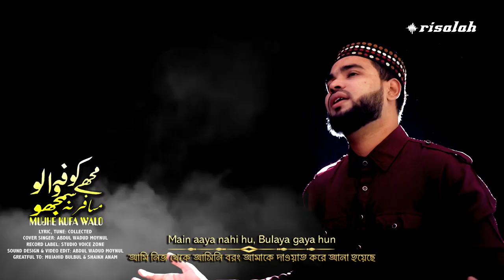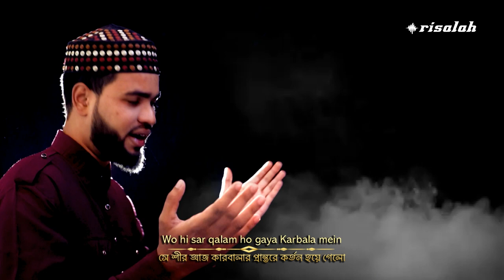Mujhe Kufawalo Musafir Na Samjho | Karbala Gojol | Abdul Wadud Moynul | Risalah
SONG: MUJHE KUFA WALO
LYRIC, TUNE: COLLECTED
COVER SINGER: ABDUL WADUD MOYNUL

RECORD LABEL: STUDIO VOICE ZONE
SOUND DESIGN & VIDEO EDIT: ABDUL WADUD MOYNUL

GREATFUL TO: MUJAHID BULBUL & SEAIKH ANAM

WARNING!
All contents of this channel are copyrighted by Risalah Nasheed Group. Redistribution or re-upload is strictly prohibited. Legal action will be taken against who violates the copyright.